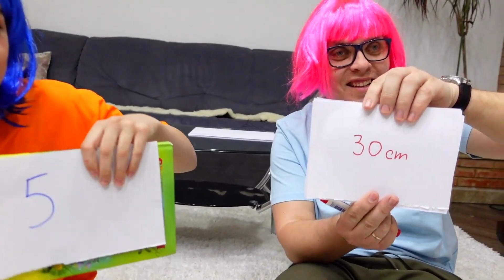COMPETITIE intre ELEVI si PROFESORI \ Testul inteligentei !